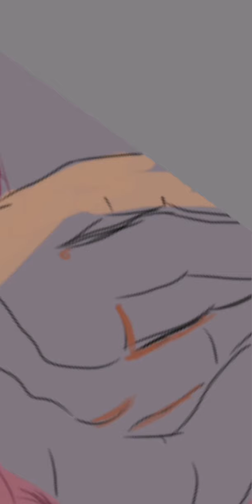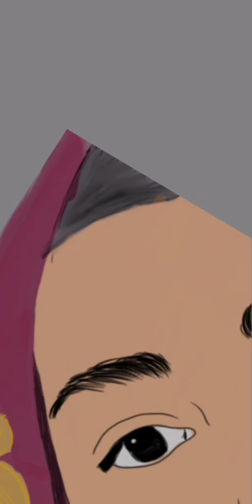SKETCHBOOK PRATİK ÇİZİM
Yeni şeyler öğrendikçe sizinle paylaşmaya çalışıyorum, kaleminizi daha ince alın ve çizgilerinizi sadece siyah renk kullanmayın. Kağıtları çoğaltın, silme işlemlerini daha sonraya bırakın ve bu kadar şimdilik.